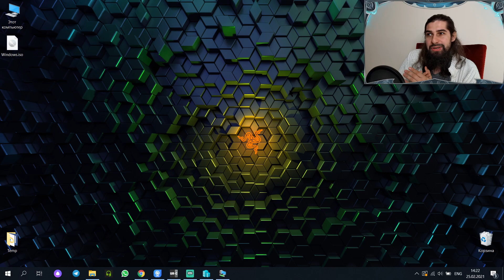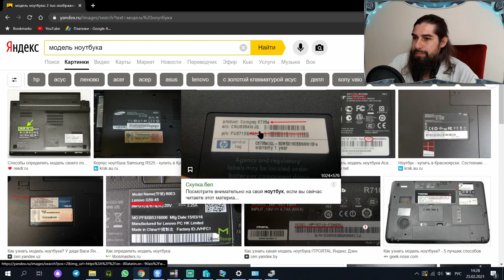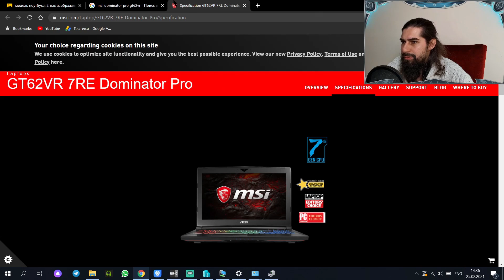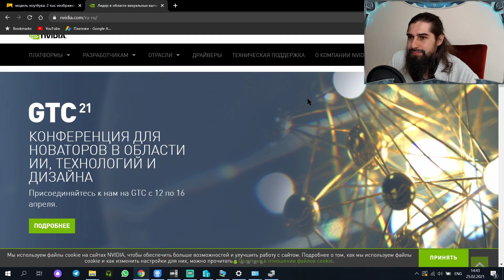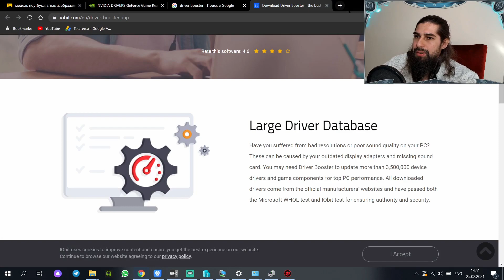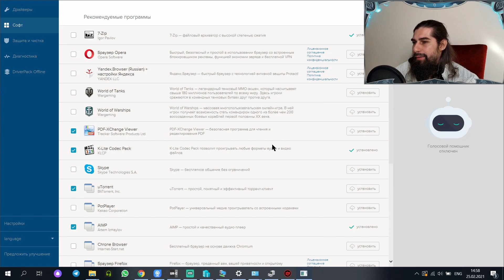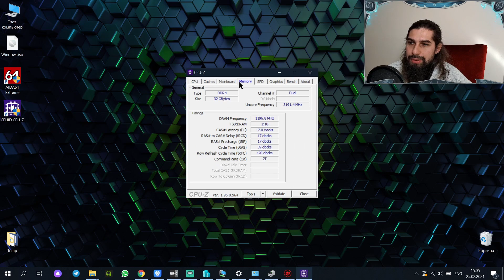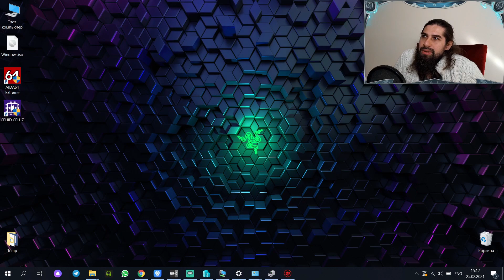IT 21. Поиск и установка Драйверов Компьютерный курс с Нуля до Профи.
╔╝(¯`v´¯)
╚══`.¸.ALLAH 🕋🕋🕋🕋🕋🕋🕋🕋🕋🕋🕋 IT 21. Поиск и установка Драйверов Компьютерный курс с Нуля до Профи.
Телеграмм каналы:
- Gladiy Daawah - Технический канал для дааватчиков
- Gladiy IT Отвечаю на IT вопросы
Лектор: Гладий Денис
Великий Исламский Проект, стань участником!
Для любителей Арабского языка.
1. Алфавит за 7 дней. (Mob)
4. Арабский в твоих руках
5. Арабский в твоих руках (Kurs) (Mob)
6. 80% слов из Корана (это 450 слов) Программа для их заучивания
7. Как научиться переводить с Арабского (Тафсир Корана)
Телеграмм платная версия курсов с учителем
8. Мобильное приложение к Переводу Тафсира Корана
9. Грамматика для преподавателей арабского.
10. Полезные приложения для изучения Арабского языка.
10.1 Коран и сунна. Разные чтецы, дословный перевод,
  удобно для чтения и заучивания.
  Позволяет учить слова наивно, после разблокировки, показывает новое
  слово
  Мощное приложение для изучения языка, на основе Картинок и аудирования
  Мощное приложение для пополнения словарного запаса с очень простой
  графикой и анимацией
  10.5 Memrise использую только самописные курсы (ссылки были выше) (Mob)
  Указываете в приложение что сдаете с какого по какой аят, записываете
  аудио, жмете отправить.
  Настоящие Шейхи проверяют, указывают ошибки.
Обучение детей Арабскому через мультики
Мой вариант с Арабским Каналом Rotana Kids
Включаете на свой страх и риск!!!
Во время рекламы присутствует музыка, а также есть короткие музыкальные мультики примерно 2 минуты длинной, но за целый день их мало.
2. Скачать файл и запустить
Полезные мобильные приложения для мусульман!
1. Чтение и заучивание Корана, также сборник молитв «Крепость мусульманина»
2. Время молитвы с удобным виджетем
Для тех, кто хочет изучать ислам.
1. Исламская онлайн академия Медина Онлайн.
2. Daura Программа для изучения Единобожия онлайн
3. К исламу Редакция сайта «К Исламу» подготовила программу для тех, кто пока не знает арабского языка и у кого нет возможности выехать в арабские страны, но есть сильное желание освоить основы религии и учиться напрямую у мусульманских ученых.
4. К исламу Сайт имеет огромную базу лекций об исламе более 10 000 лекций!!!
Тем, кто хочет поступить Исламский университет со стипендией в арабских странах.
Помощью с переводом, заполнение и подачей документов занимаются две компании.
1. Умар Напишите ему в WhatsApp и он вас бесплатно проконсультирует и ответит на все вопросы ин шаа Ллах.
2. Ибрагим: много полезной информации на , телеграмм чат Только для обсуждения вопросов поступления в вузы КСА
Халяль ВОЕННИК, халяль без % рассрочка! От нашего брата муслима Динислама.